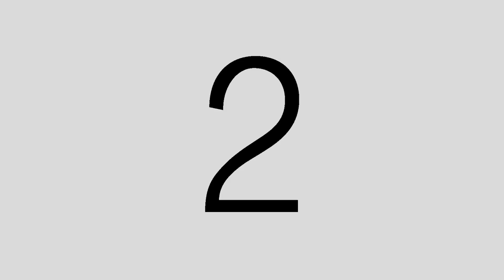La maladie à coronavirus 2019 (COVID-19 expliquée aux enfants en langue Ewondo.Kóló-Bëti